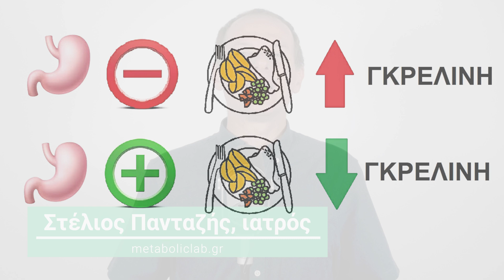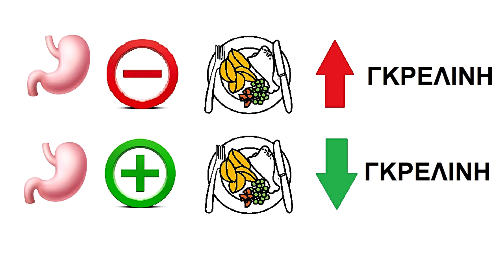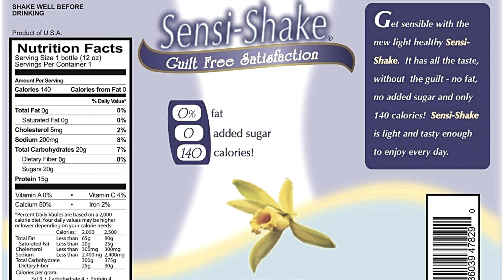Γιατί δεν πρέπει να τρώτε τίποτα "ΔΙΑΙΤΗΣ"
Μέχρι στιγμής έχουν ανακαλυφθεί 400 διαφορετικές ορμόνες που με κάποιον τρόπο επηρεάζουν την όρεξη. Αν το σκεφτείτε αυτό συνειδητοποιείτε γιατί είναι τόσο δύσκολο να αναπτύξουμε φάρμακα τα οποία μπορούν να επηρεάσουν την όρεξη μακροχρόνια. Πρακτικά σημαίνει ότι, φτιάχνοντας ένα φάρμακο που μπλοκάρει τη μία ορμόνη, οι υπόλοιπες 399 τροποποιούνται ανάλογα ώστε να εξασφαλίσουν ότι η ποσότητα της τροφής που θα καταναλώσουμε δεν αλλάζει. Η πείνα μας δηλαδή παραμένει ίδια. Φυσικά δεν έχουν όλες οι ορμόνες την ίδια σημασία, και μερικές ορμόνες είναι αρκετά πιο σημαντικές, όπως η γκρελίνη. Ένα γεύμα επηρεάζει τα επίπεδα γκρελίνης στο αίμα και κατ' επέκταση αυτά επηρεάζουν την πείνα μας. Παρόλα αυτά, φαίνεται ότι η προσδοκία μας για μία τροφή επηρεάζει τη γκρελίνη με έναν απρόσμενο τρόπο. Εξηγώντας αυτή τη διαδικασία θα καταλάβετε γιατί ποτέ δεν πρέπει να τρώτε τίποτα πού είναι η "διαίτης".

Για να καταλάβετε λίγο καλύτερα την έρευνα που θα αναφερθώ σήμερα πρέπει να πω δυο λόγια για τη κγρελίνη. Η γκρελίνη παράγεται κυρίως από τα κύτταρα στο στομάχι μας όταν περάσει κάποια ώρα από το τελευταίο γεύμα. Όσο περνάνε οι ώρες από το τελευταίο γεύμα η παραγωγή γκρελίνης ανεβαίνει και αυτό είχε ως αποτέλεσμα να νιώθουμε περισσότερη πείνα. Όταν η γκρελίνη φτάσει αρκετά ψηλά η πείνα μας είναι μεγάλη και μας αναγκάζει να φάμε κάτι. Όταν φάμε, τα επίπεδα της γκρελίνης επιστρέφουν στα χαμηλά. Οι έρευνες έχουν αποδείξει ότι το ίδιο γεύμα επηρεάζει με τον ίδιο τρόπο την γκρελίνη στο αίμα, γιατί η καταστολή της παραγωγής της εξαρτάται από την παρουσία θρεπτικών συστατικών στο στομάχι, δηλαδή υδατανθράκων, λιπαρών και πρωτεϊνών.

Αλλά όπως πάντα, τα πράγματα δεν είναι τόσο απλά. Έτσι τουλάχιστον φάνηκε σε ένα πείραμα που έδωσαν σε μία ομάδα ανθρώπων να δοκιμάσει δύο παγωτά. Οι συμμετέχοντες της μελέτης δεν γνώριζαν ότι στην πραγματικότητα έτρωγαν ακριβώς το ίδιο παγωτό, γιατί τους είχαν πει ότι το ένα παγωτό είναι η φουλ έκδοση με όλα τα λιπαρά που περιέχει 620 θερμίδες, ενώ το δεύτερο παγωτό ήταν μία light εκδοχή, μία εκδοχή "διαίτης",  που είχε μόλις 140 θερμίδες. Θα περιμέναμε ότι εφόσον τρώμε το ίδιο φαγητό, με τις ίδιες θερμίδες, την ίδια γεύση και την ίδια όψη, θα περιμέναμε η απάντηση του σώματός μας σε βιοχημικό επίπεδο να ήταν ακριβώς η ίδια. Στην πραγματικότητα όμως ήταν τελείως διαφορετική! Όταν τα άτομα έφαγαν την έκδοση του παγωτού που νόμιζαν ότι ήταν "διαίτης", δεν απάντησαν μόνο ότι ένιωσαν λιγότερο κορεσμό και ότι πείνασαν πολύ πιο σύντομα μετά, αλλά αυτό επιβεβαιώθηκε και με τα επίπεδα της γκρελίνης στο αίμα τους. Η απόκριση δηλαδή της γκρελίνης στο αίμα ήταν τελείως διαφορετική ανάλογα με την προσδοκία του ατόμου για τις θερμίδες που περιέχει στο γεύμα το οποίο θα φάει.

Με απλά λόγια, αν τρώτε κάτι το οποίο θεωρείτε ότι είναι "διαίτης" αυτό θα σας χορτάσει για λιγότερη ώρα, ανεξάρτητα από τις θερμίδες που περιέχει. Καλύτερα λοιπόν να τρώμε τα φαγητά τα κανονικά, τα απλά που γνωρίζουμε πώς λειτουργούν στο σώμα μας και να αποφύγουμε τα προϊόντα "διαίτης" που μας ξεγελάνε ότι πεινάμε γρηγορότερα. Ευχαριστώ πολύ.